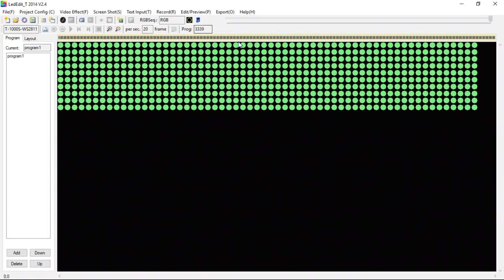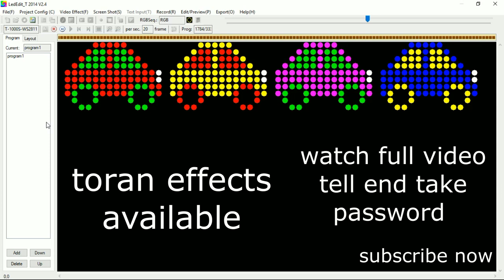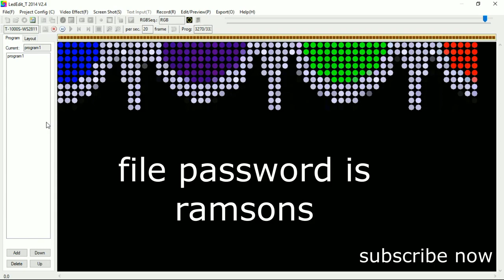Pixel LED toran effects download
Any Kind of design andLed Pixel Stock also avaliable 3" 5" 7" Led Pixel Programs available Buildings Program
Pixel Belt Available - 25 feet 42 feet 60" feet
toran avalabel 20 feet 40 feet 60 feet
Custom Size Pixel Led Lights Available on Order
Diwali Lights
We deal in all kinds of  stage lighting equipments
Diwali Lights
For All Kinds Of Pixel Led Lights and Programming
Ramsons Lighting India
 Ramsons Professional Stage Lighting